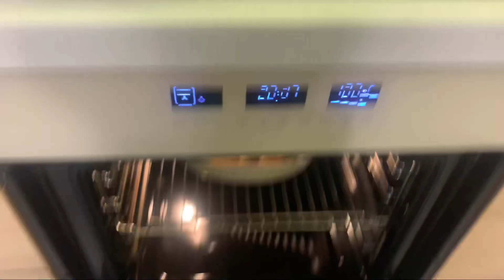Паста «аль форно» или флотские макароны на итальянский лад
Рецепт требует минимум ингредиентов. Получается очень вкусным. Под сырной корочкой запеченных макарон скрывается нежная начинка из фарша и заливки.
Подойдет особенно, если вы нашли в своем холодильнике отваренные накануне макароны. У меня так и получилось . Осталось только купить фарш и сливки . Молоко и яйца у меня всегда имеются.

Готовьте и будте счастливы !